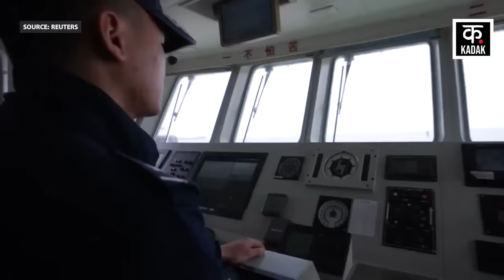China Taiwan Conflict: बौखलाया चीन, बढ़ा ताइवान के साथ युद्ध का खतरा | War News | News18 Punjab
China has surrounded Taiwan from all sides. It is feared that China may invade Taiwan in the beginning of June. Due to this military drill by China, the American Special Forces present in Taiwan are on high alert.

चीन ने ताइवान की चारों तरफ से घेराबंदी कर ली है. आशंका ये जताई जा रही है कि जून के शुरुआत में चीन ताइवान में घुसपैठ कर सकता है. चीन के इस मिलिट्री ड्रिल के चलते ताइवान में मौजूद अमेरिकी स्पेशल फोर्सेज हाई अलर्ट पर है.